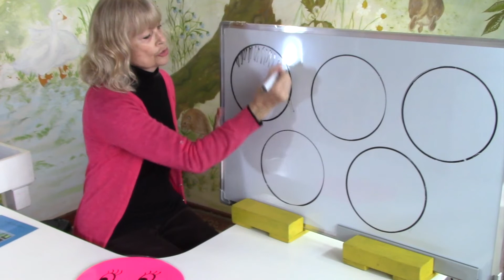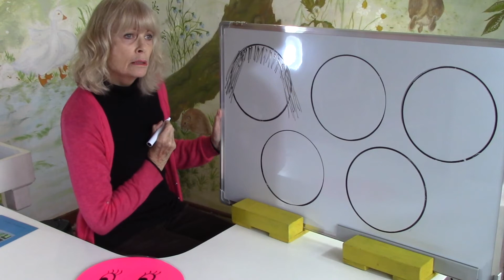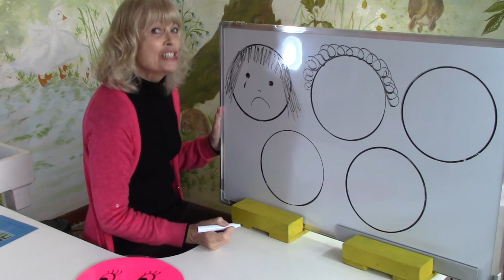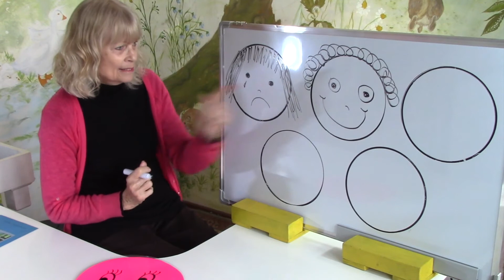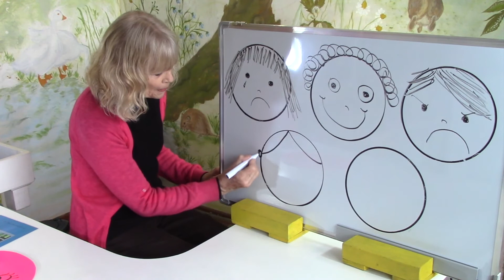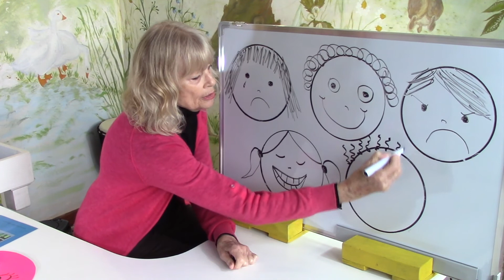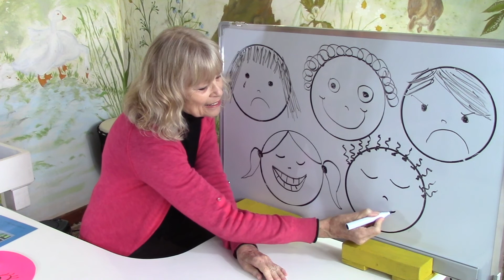Fun with Circles!